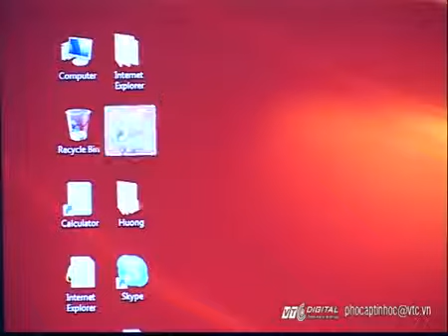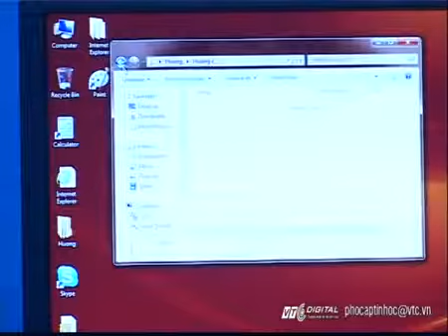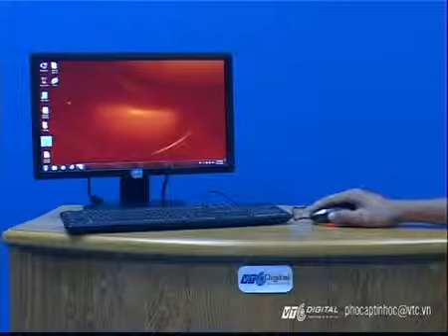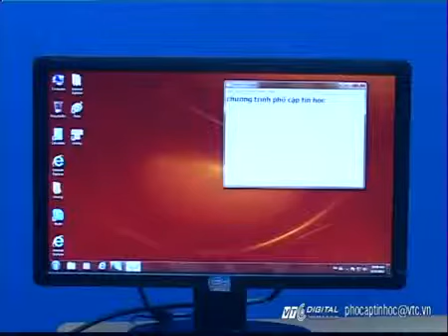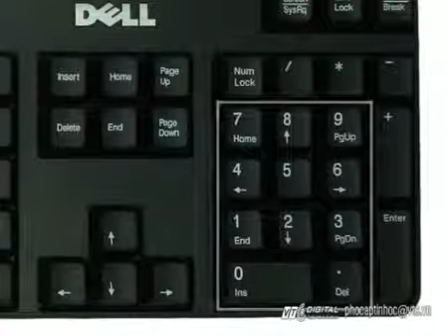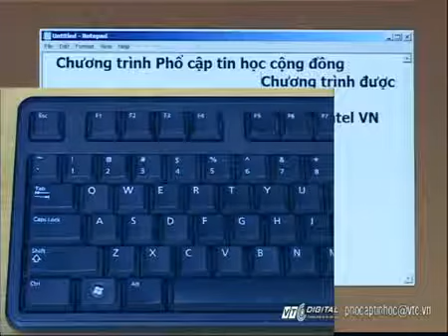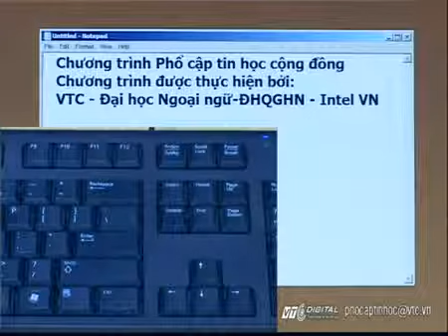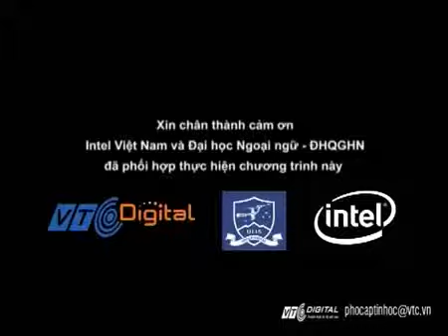Bài 2 :Giới thiệu chung về máy tính và hệ điều hành (Phần 2)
Chương trình "Phổ cập tin học cộng đồng" được phát sóng lúc 12:45 thứ 3 và thứ 7 hàng tuần là chương trình giảng dạy tin học trên truyền hình do Intel hợp tác với Công ty TNHH MTV VTC Dịch vụ truyền hình Số (VTC Digital) và trường Đại học Ngoại Ngữ - Đại học Quốc gia Hà Nội thực hiện dựa trên giáo trình Intel Easy Steps. Giáo trình này đã được triển khai tại nhiều nước trên thế giới và đã nhận được những phản hồi rất tích cực từ phía học viên.
Truy cập diễn đàn Teen Khoái Châu để câp nhật bài giảng hay và mới nhất